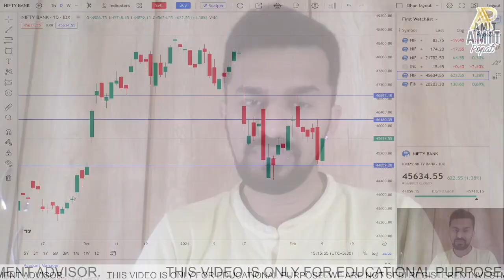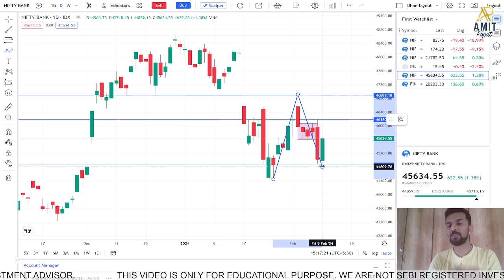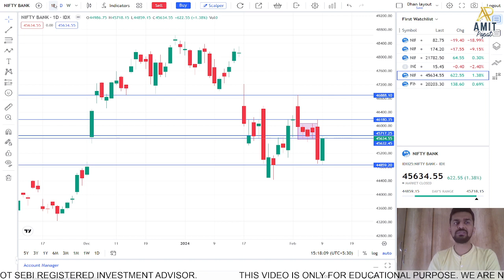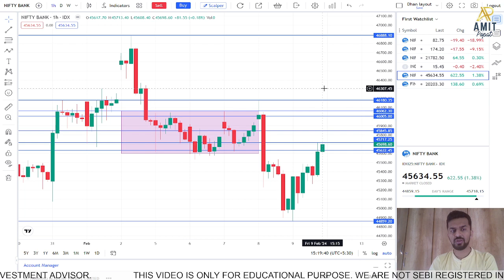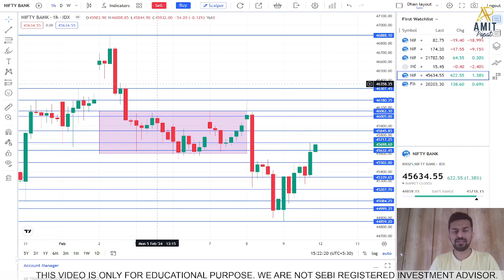IS BANKNIFTY READY TO MAKE NEW HIGH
In this video, we have tried to draw important levels for Banknifty for tomorrow.

Step 2: Complete your KYC Process with Dhan
Step 3: Add 10,000 in your DHAN account.
Step 4: Send your details and Fund added screenshot to